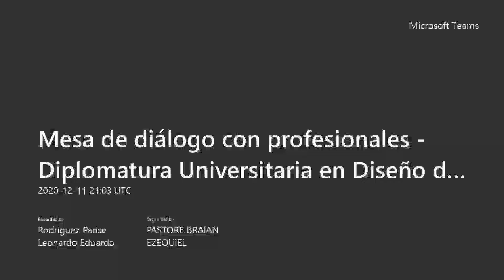Diplomatura Universitaria en Diseño del Espacio Escénico: Mesa de diálogo con profesionales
Conocé la Diplomatura Universitaria en Diseño del Espacio Escénico ingresando a